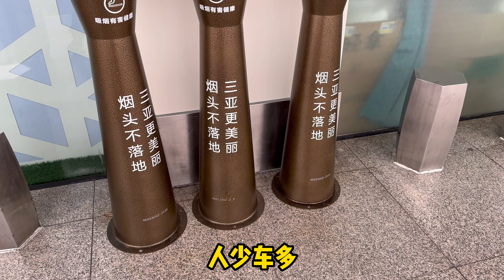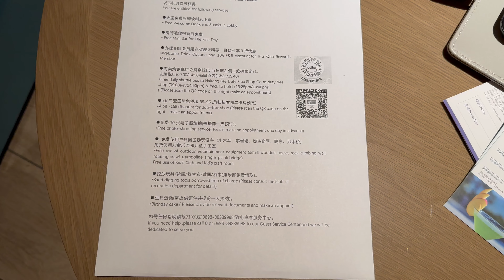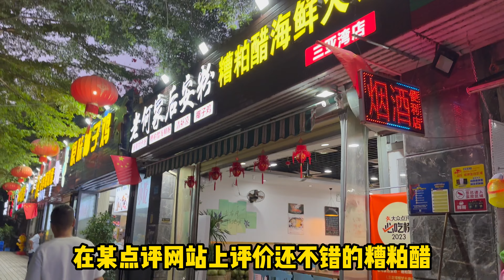【三亚三日】EP1-体验自由飞+酒店套餐 双十一囤的旅游产品真的划算吗？ | 三亚湾假日度假酒店体验 | Vlog | 在三亚过周末